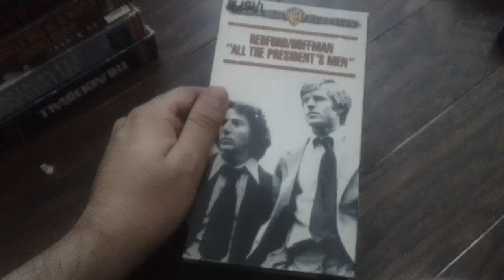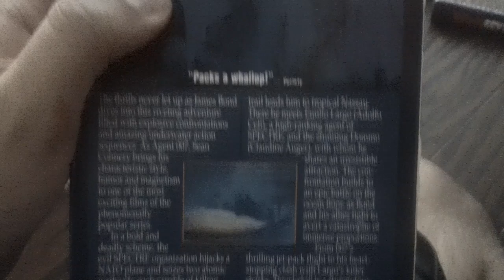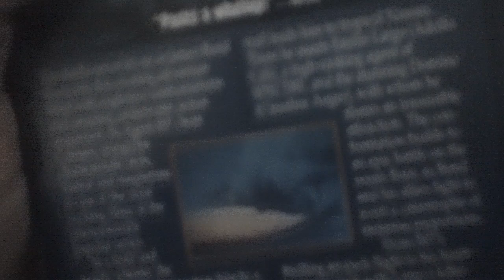Quick VHS Update For 8/19/2024